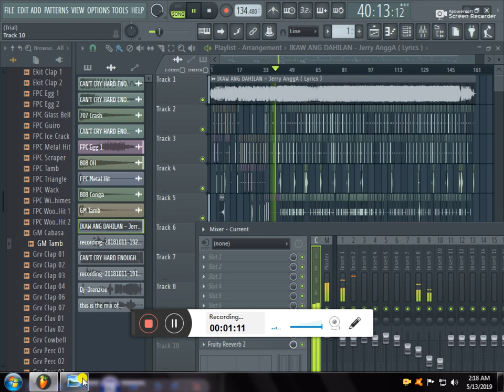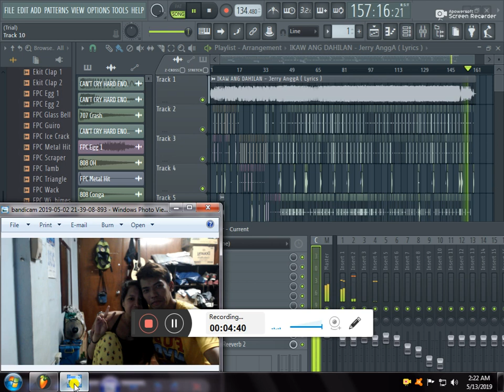IKAW ANG DAHILAN (Dj-Drenzkie slow jam remix)